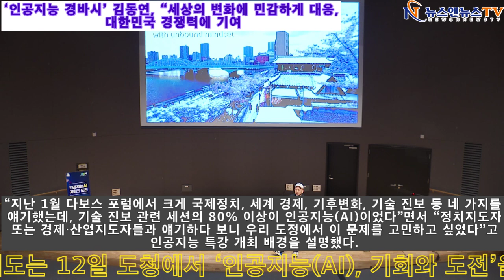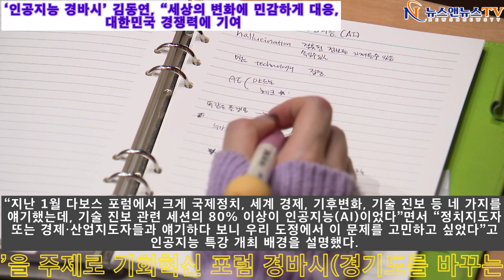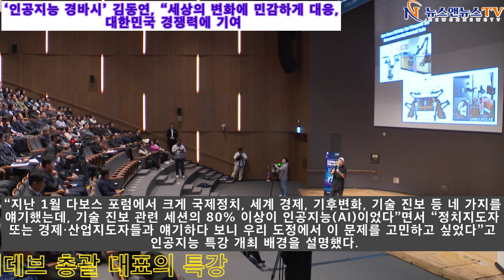‘인공지능 경바시’ 김동연, “세상의 변화에 민감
[양해용 기자]=경기도는 12일 도청에서 ‘인공지능(AI), 기회와 도전’을 주제로 기회혁신 포럼 경바시(경기도를 바꾸는 시간)를 열고, 조용민 언바운드랩데브 총괄 대표의 특강을 진행했다.